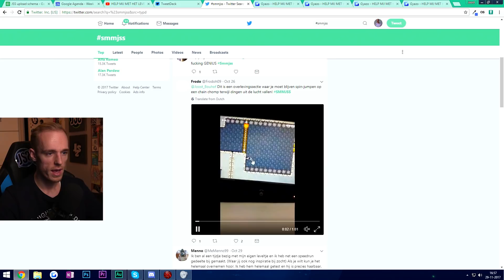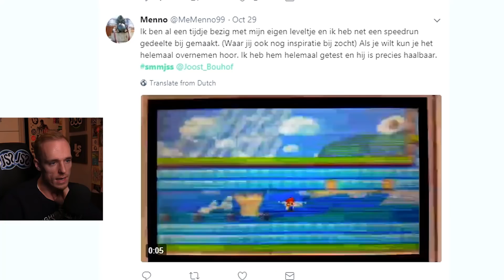Dit heeft veel te lang geduurd..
Het is tijd.
Tijd om weer verder te gaan met het Super Mario Maker level dat ik aan het maken ben voor Link.
Dit gaat wat worden!

Intro / Outro Music:
JPB - High

*Elke video die ik upload is kind vriendelijk / Family Friendly en PG. Mijn video's zijn goed voor alle leeftijden / all audiences en zijn clean.*